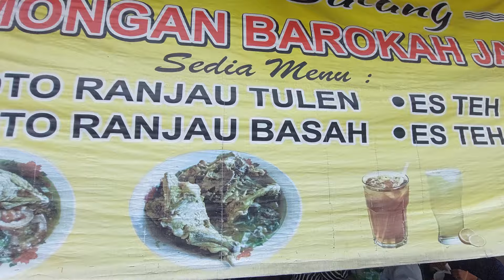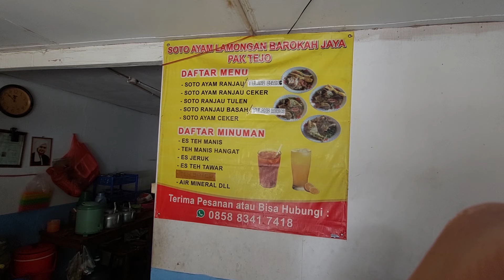MAKAN SOTO PAKAI PAKAI RANJAU BIKIN NAGIH !!! - INDONESIAN STREET FOOD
buka jam 8 pagi

harga soto nasi 22K

Lokasi
SOTO AYAM LAMONGAN BAROKAH JAYA PAK TEJO
Jl. Patra No.23, RT.3/RW.2, Duri Kepa, Kec. Kb. Jeruk, Kota Jakarta Barat, Daerah Khusus Ibukota Jakarta 11510